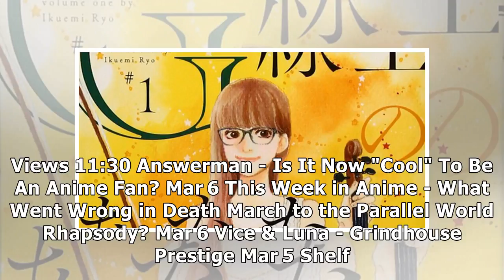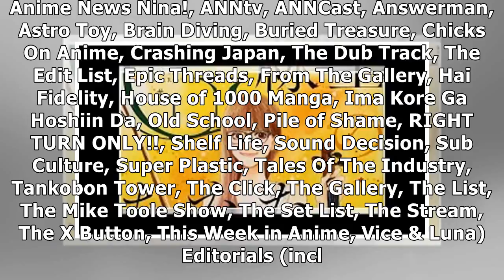Ryo Ikuemi's G Senjō no Anata to Watashi Manga Ends in April